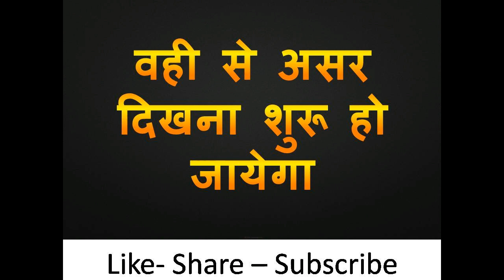आपका प्यार आज ही वापिस कागज पर नाम लिखो जला दो फ़ोन करेगी खुद